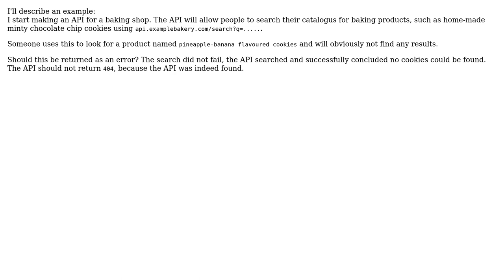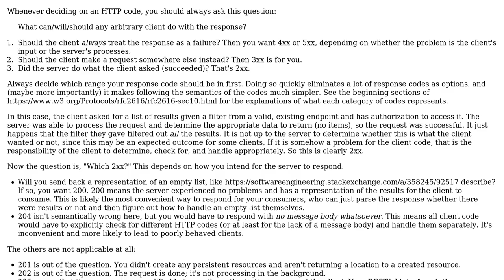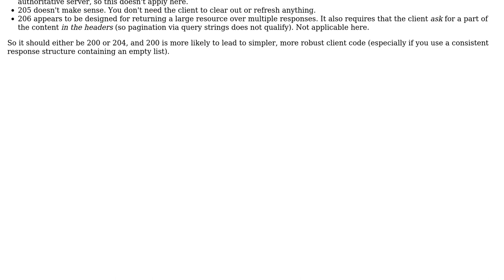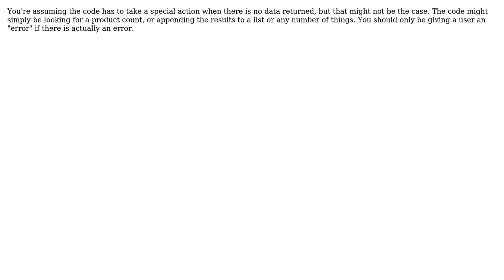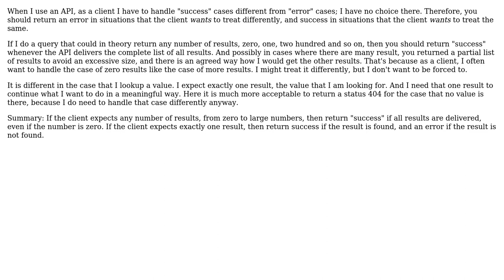Software Engineering: Should "No Results" be an error in a RESTful response? (6 Solutions!!)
Software Engineering: Should "No Results" be an error in a RESTful response?

With thanks & praise to God, and with thanks to the many people who have made this project possible! | Content (except music & images) licensed under CC BY-SA | Music | Images & others | With thanks to user wortman user jpmc26 user Jory Geerts user John Smith user gnasher729 user Ewan user Erik Eidt user Berry M. and the Stack Exchange Network Trademarks are property of their respective owners. You are responsible for your own actions.